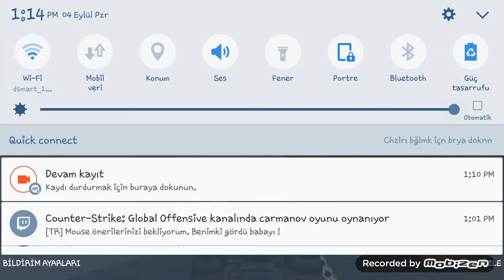Çanakkale Geçilmez!!!! Nusrat Asrın Harbi/ Bölüm 2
Oyun içi kasmadan dolayı çok özür dilerim yarın çekilen videoda duzelticem kendinize iyi bakın ;)